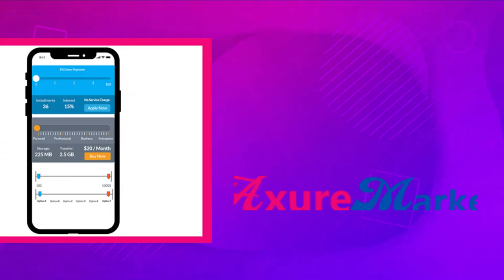Axure Widget Library | Download free and premium Axure Widget library 2021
Want to download free Axure widget libraries? Checkout Axure Market

Axure Market also consists of premium, precisely crafted Axure widget libraries and templates that will expedite your wireframing project. Quickly create complex wireframes using the template and widgets from Axure Market.

All the widget libraries and templates from Axure Market are Axure 9 compatible. Check out the website to know more about ever-growing templates and libraries that you will love to get.

We also keep on posting the tips and tricks about Axure.